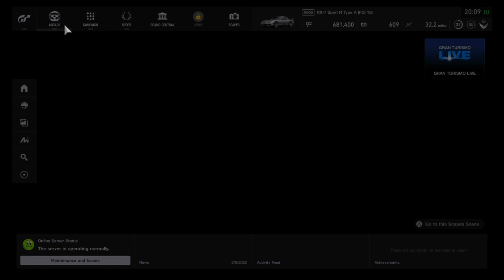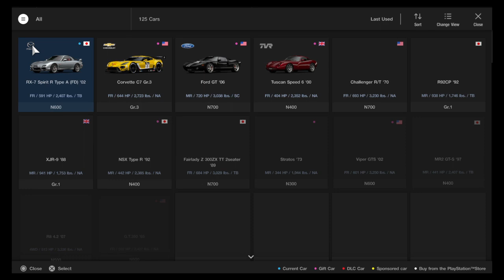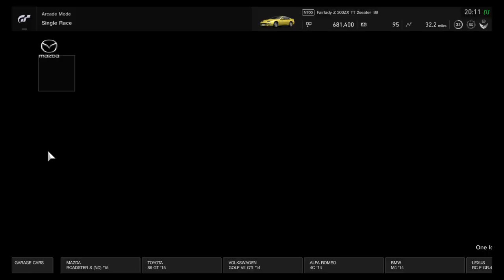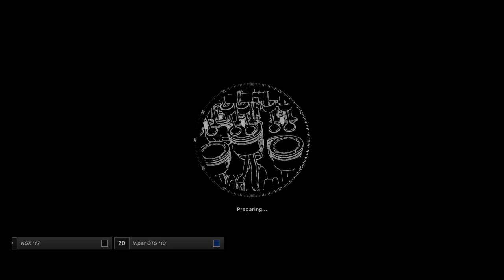Gran Turismo®SPORT Nissan 300ZX Bumper Car Time